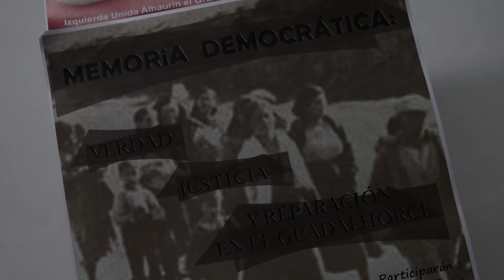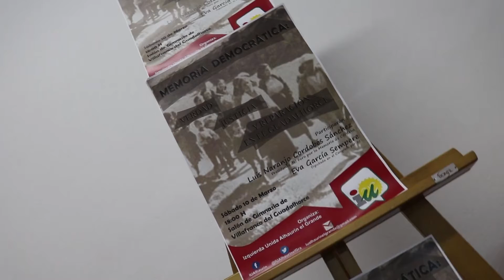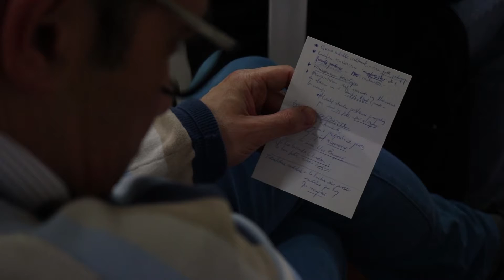Charla sobre la memoria historica Villafranco